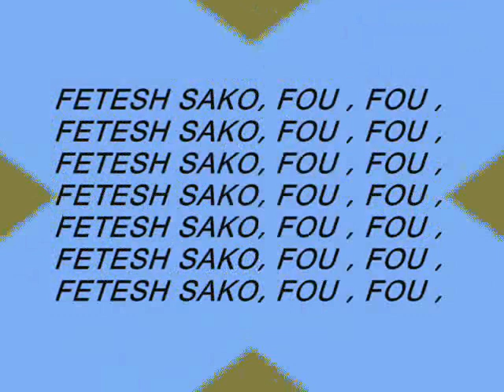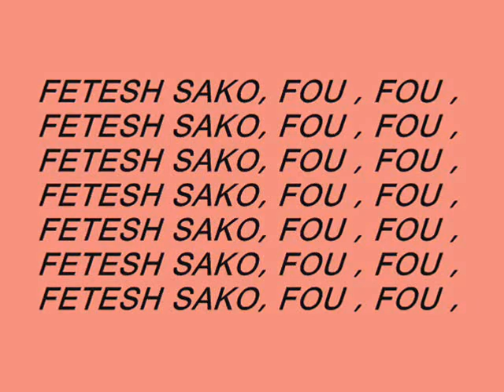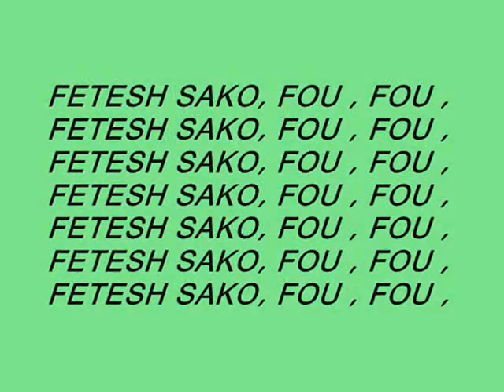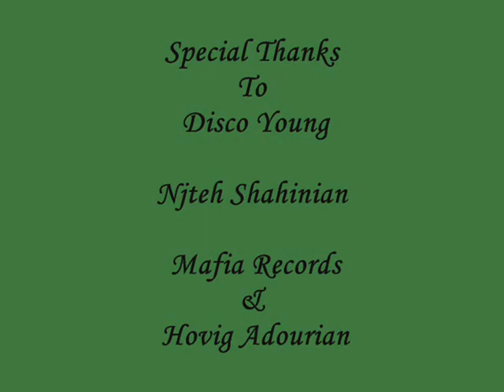George ToRo ( Fetesh Sako ) 2013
If You Would Like To Listen To My Songs & Download Them ,